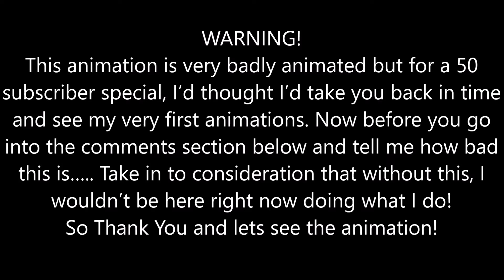50 Subscriber Special! Blast from the past Episode 3. First Animation Ever!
Episode 3 of Blast from the past! Remember, this animations where made YEARS ago!

Intro- Otis McDonald Hello! I am Ekrcoaster or Ethan! I make animation challenge videos! I love animation and love exploring the many facets that is animation. I love finding new and creative ways to do things. Thank you so much for all you do! Love you all so much!